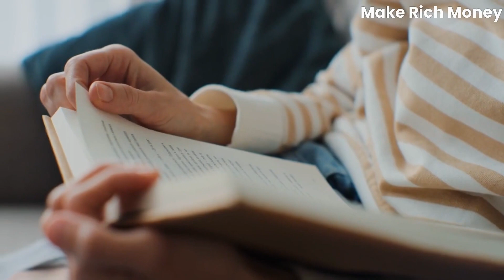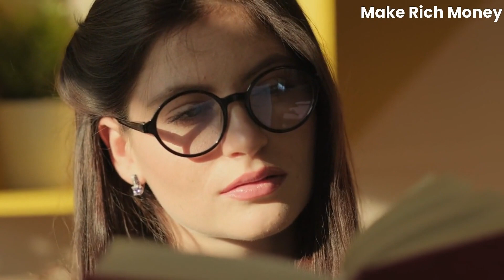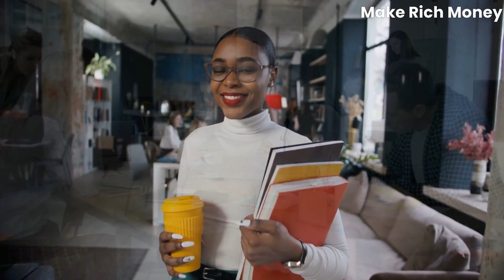Billionaire Lifestyle: Top 5 Habits for Success and Wealth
🚀 Welcome to another episode on Make Rich Money! Today, we're diving into the billionaire lifestyle and revealing the top 5 habits that lead to success and wealth. 💰 Learn from the best and start implementing these habits in your life to achieve financial freedom! 🔔 Let's make rich money together!